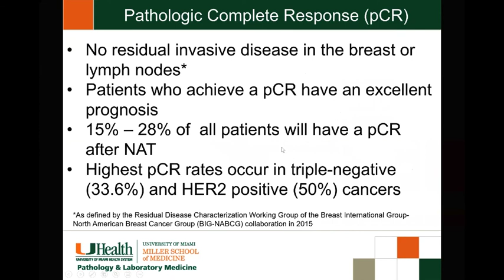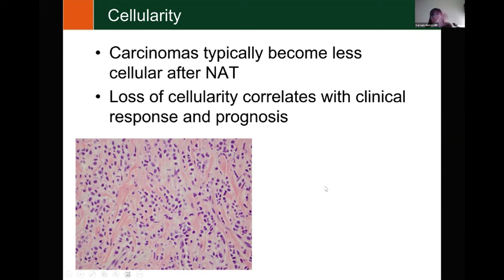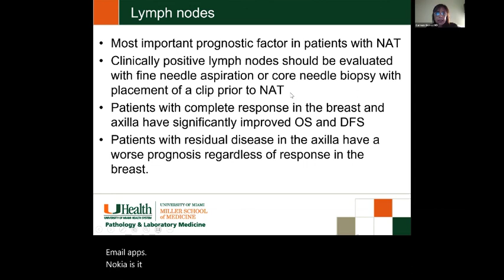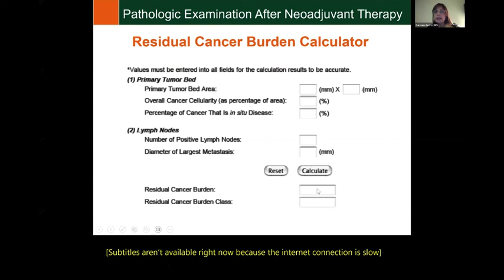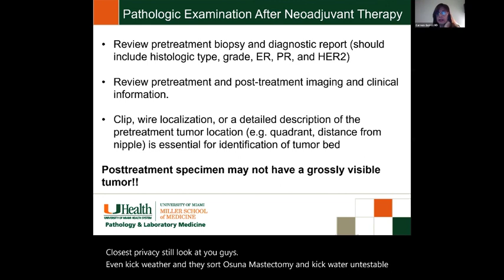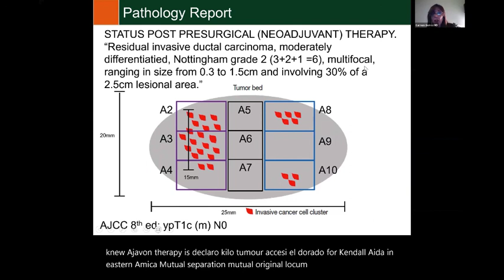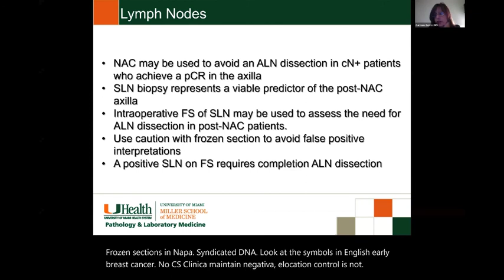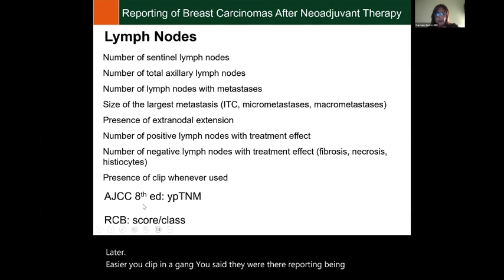Manejo de la patología mamaria después de la terapia neoadyuvante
Conferencia impartida por la doctora Carmen Gómez-Fernandez (departamento de patología, Universidad de Miami, Miami, Florida, Estados Unidos).
Evento de la Asociación de Mastología de Antioquia.- 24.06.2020